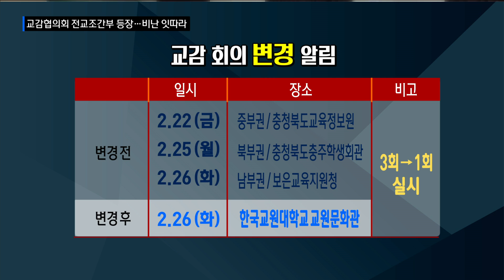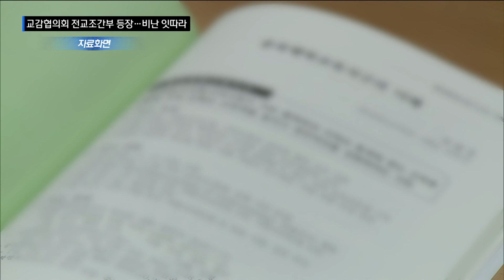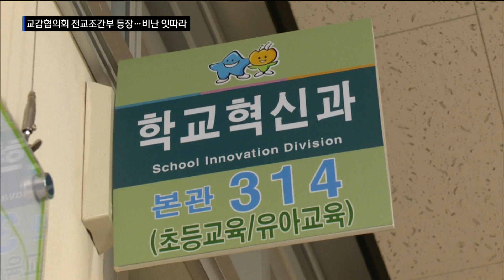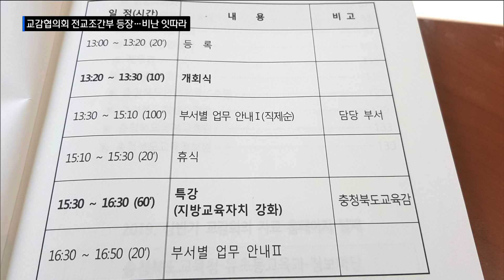교감협의회 예고없는 전교조 간부 등장...비난 잇따라 / 충북 현대HCN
도교육청이 학교 업무 경감 차원에서 최근 실시한
교감협의회를 두고
논란이 끊이지 않고 있습니다.